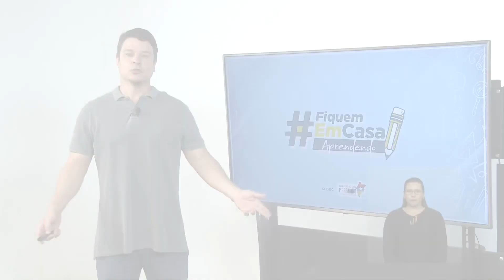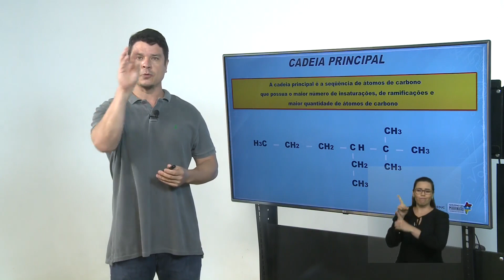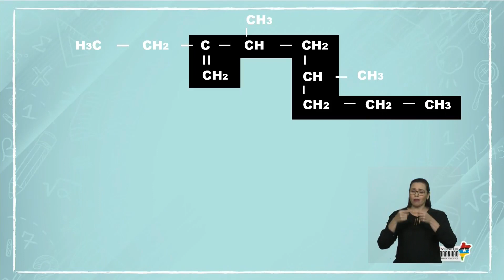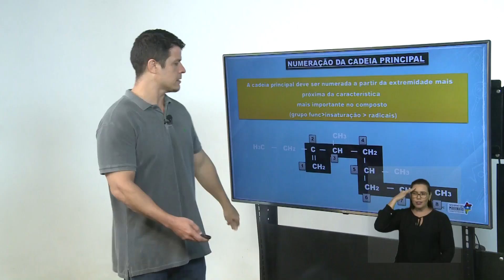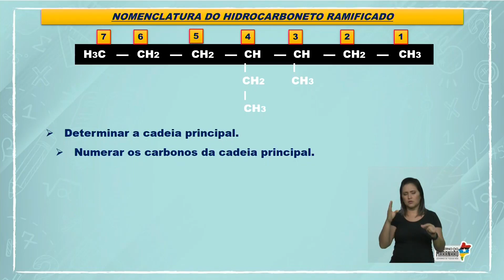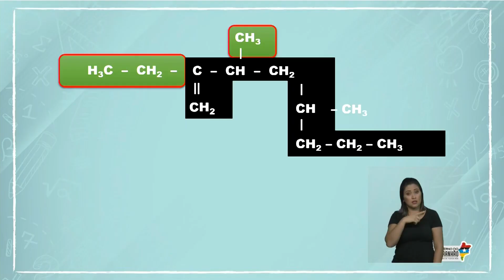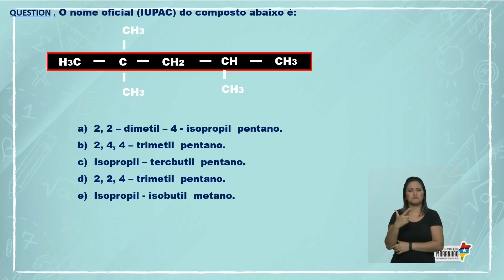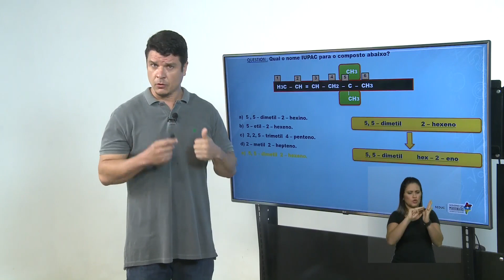FiquemEmCasa Apreendendo | Química - Aula 08/05 - Nomenclatura de Hidrocarbonetos